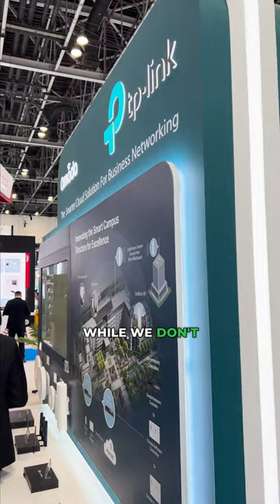Discussing the new WiFi 7 standard with TP-Link at InterSec Dubai!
Discussing the new WiFi 7 standard with TP-Link at InterSec Dubai. Did you know it offers a theoretical 46 Gbps speed? That's quite a leap! TP-Link has routers to keep you up to speed.